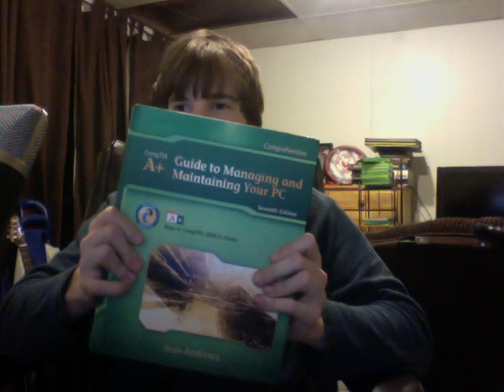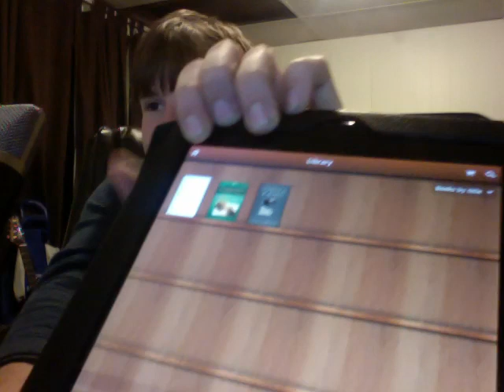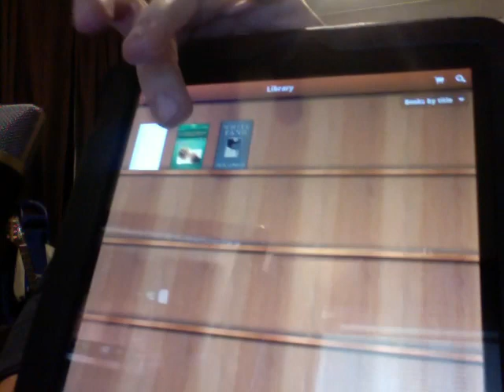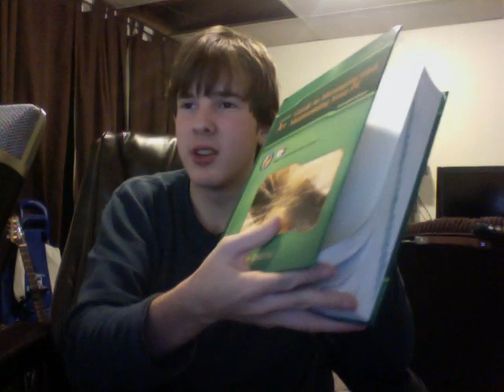The Future Of Apple Textbooks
I believe the future of textbooks will end up being a digital platform for portable devices that will eventually be at least partially interactive. A classrom in a book if you will. What do you believe is the future of education or textbooks.